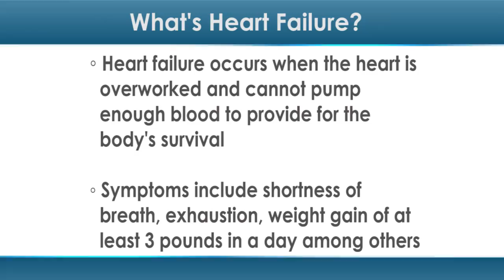What's Heart Failure? Many People Didn't Know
Do you know what heart failure actually is?

Many Americans may think of heart failure as an unavoidable, untreatable condition — and this misconception could be keeping them from getting lifesaving treatments, a new survey found.

Heart failure occurs when the heart is overworked and cannot pump enough blood to provide for the body's survival. However, despite the term “failure,” this does not mean that the heart dies completely. The condition can, in fact, exhibit symptoms that, if recognized, can lead to proper treatment — and even a full life. But most Americans are unaware of this, according to a new survey from the American Heart Association (AHA).

The AHA surveyed 1,600 people — including heart failure patients and their caregivers — and found that 58 percent of the subjects believed heart failure means the heart naturally stops beating, while 46 percent believed there are no symptoms for the condition and that it silently attacks the body over time.

Both of those beliefs are incorrect, and because 1 in 5 Americans develops heart failure over time, they are worrisome, according to the AHA.

“Being aware of the risks and symptoms of heart failure and receiving prompt and proper treatment are key to battling this disease ...” said lead researcher Dr. Gregg C. Fonarow, of the University of California Los Angeles Division of Cardiology, in a press release. “[Heart failure] requires recognition, treatment and constant monitoring of signs and symptoms to make sure the condition is not worsening ...”

Heart failure symptoms include shortness of breath, exhaustion, weight gain of at least 3 pounds in a day and fluid retention that leads to bloating in the legs, feet and stomach. Losing weight, managing stress, quitting smoking, avoiding alcohol and caffeine and eating a healthy diet are some of the ways to treat the condition. Other treatments include taking blood thinners, diuretics and blood pressure-reducing drugs.